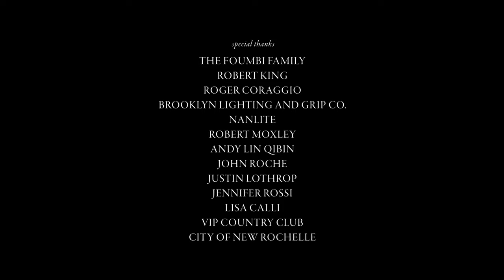Home by Ellie Foumbi | A Short Film presented by Film Independent x Netflix Film Club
This film includes imagery that may be disturbing to some viewers.

Moving is always hard, especially when the new neighborhood turns against you.

Originally from Cameroon, Ellie Foumbi holds an MFA from Columbia University’s School of the Arts in Directing. Foumbi made her TV directorial debut on BET’s Tales. She was a finalist of the 2019/2020 Venice Biennale Cinema College with her first feature, Our Father, the Devil, which will be presented at the 78th Venice International Film Festival and will participate in IFP’s 2020 project Forum.

Thanks to a partnership between Netflix Film Club and Film Independent we were able to develop a program to fund short films from five promising independent Black filmmakers.